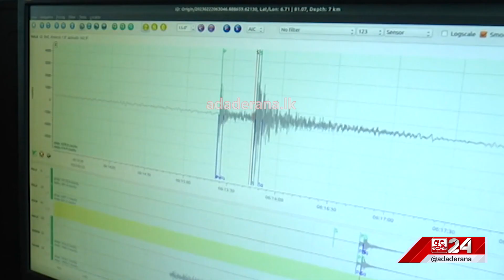බුත්තල අදත් සෙලවුණේ ඇයි ?.. "ලොකු බලපෑමක් නැහැ"